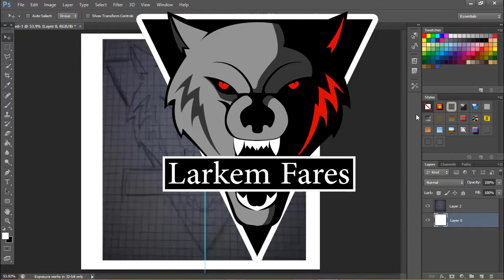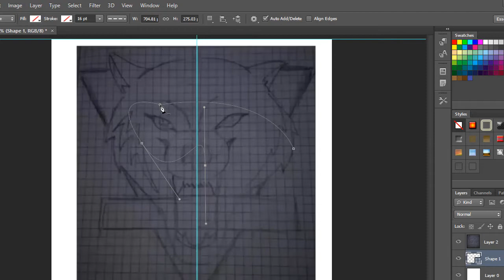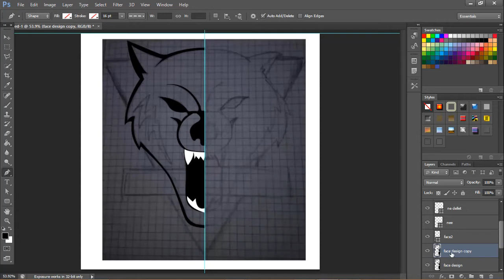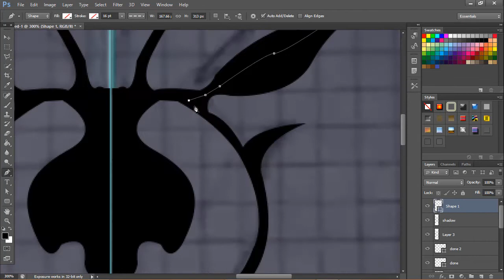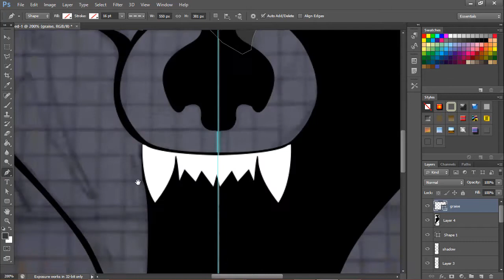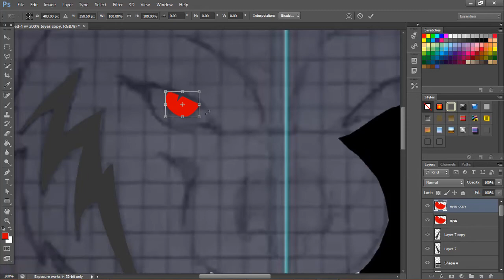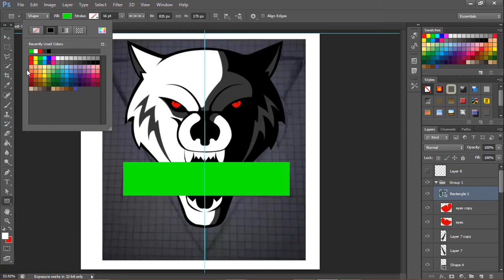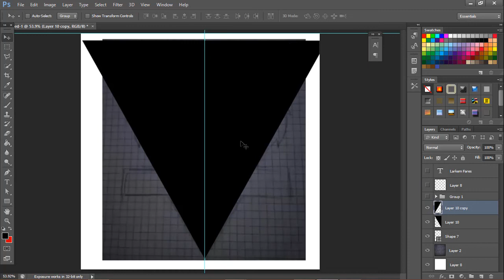Wolf logo design photoshop tutorial pro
اليوم سوف نقوم بعمل تصميم إحترافي على برنامج الفوتوشوب و باللغة العربية مع العلم أن كل ما تحتاجه في هذه الصفحة إن شاء الله بالتوفيق: